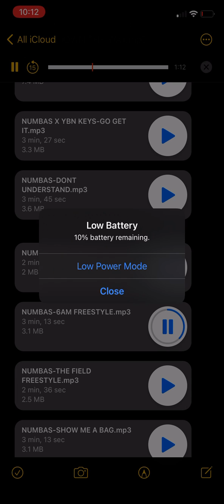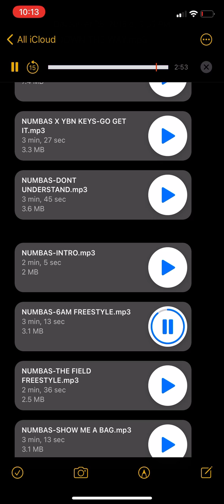Numbaz- 6am Freestyle Prod. by Jay Bunkin